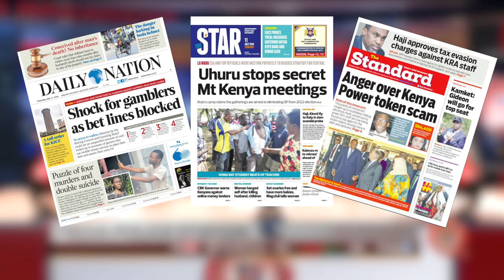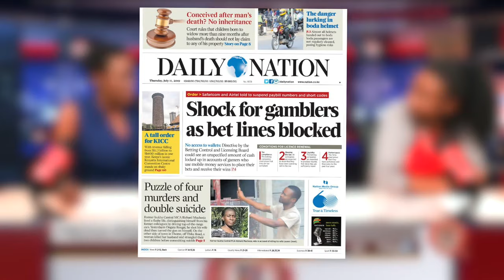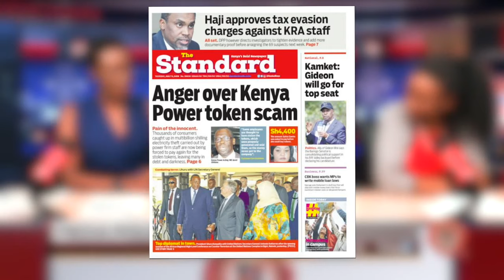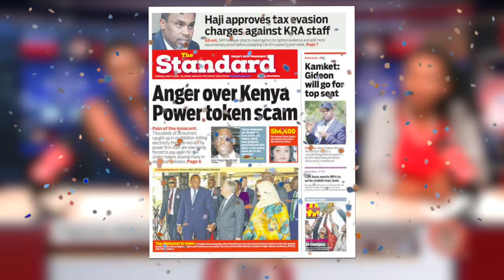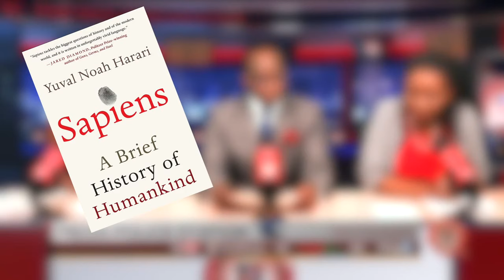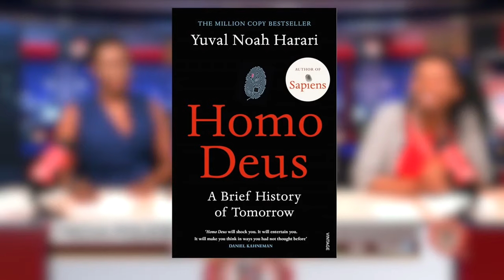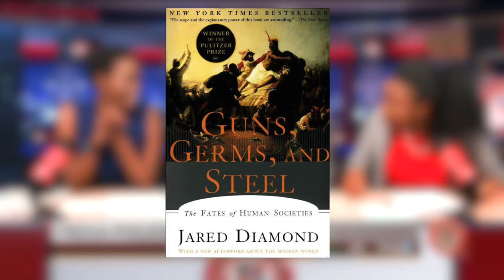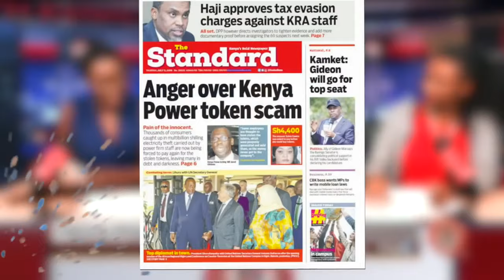UHURU Retreat: Did RUTO LETTER Work?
This is the 5th Estate WINNING HEADLINES, YOUR Media Police Post. In this NEW SEGMENT we analyze some of the country's newspaper headlines that you might have MISSED. We also take a look at the political pieces we call CARTOONS in this country.